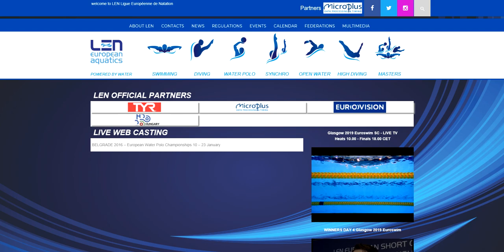2019 Glasgow Short Course Swimming Championships 100m Butterfly Final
ANNA NTOUNTOUNAKI